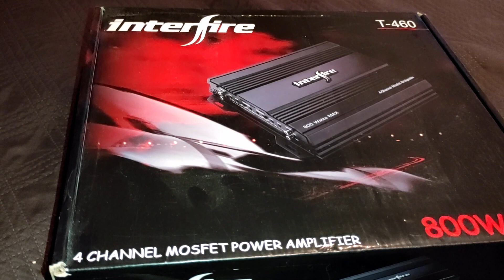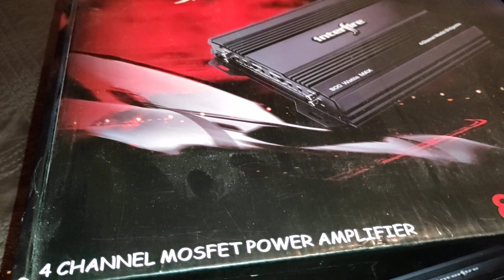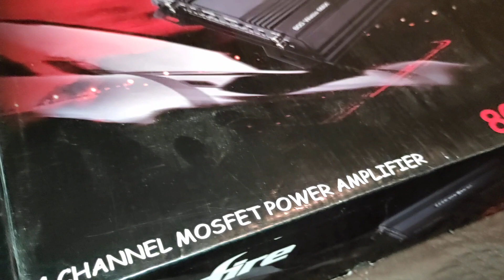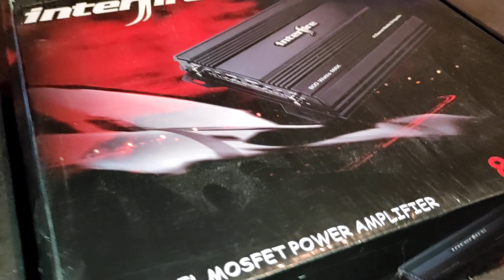Por estas 2 razones se protegen tus amplificadores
Les comparto este video amigos espero y sea de su agrado y por ultimo cuando comento de adquirir un alternador me refiero a que hay alternadores con mas amperaje por ejemplo el normal anda en 120 amperes como minimo hay otros alternadores que tienen 240 amperes hasta 370 amperes continuos que te dan 14.6 voltios